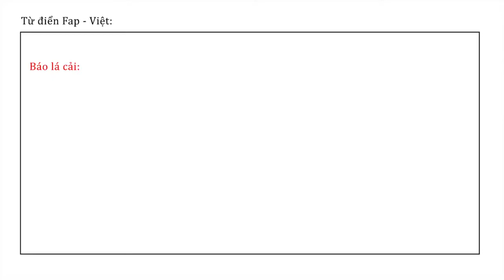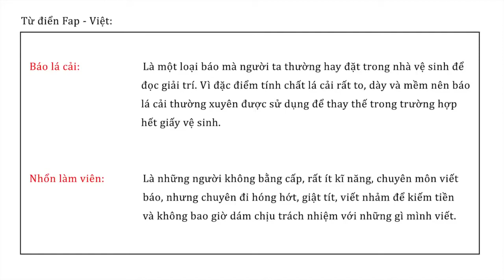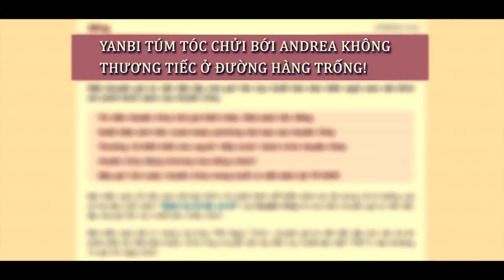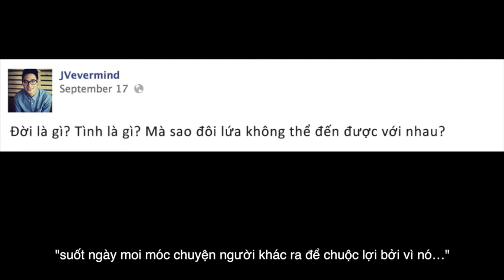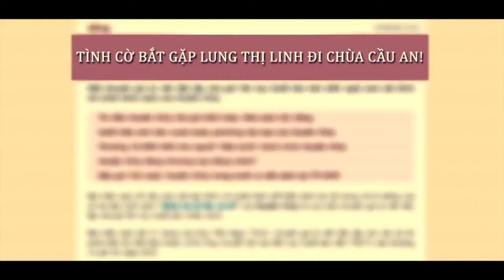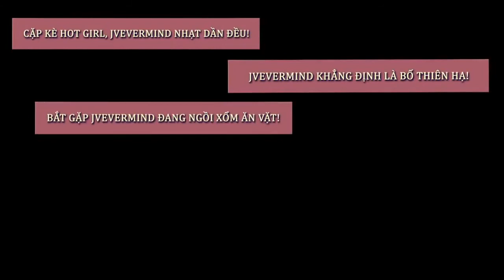Vlog 48 - Báo lá cải, và chuyện bị người yêu đâm chết vì không chịu rửa bát!